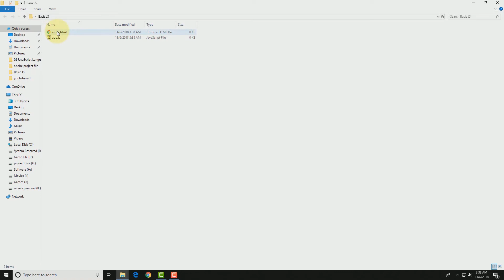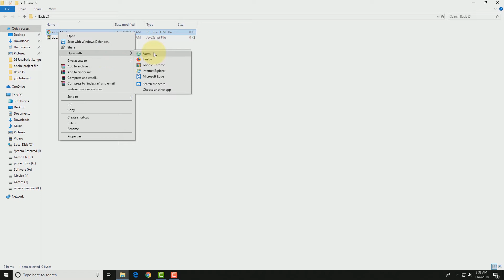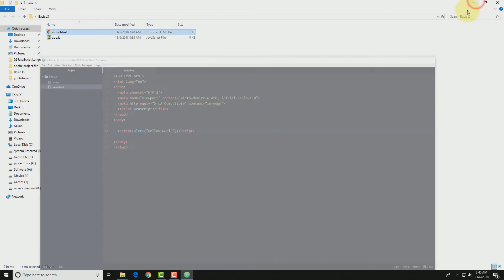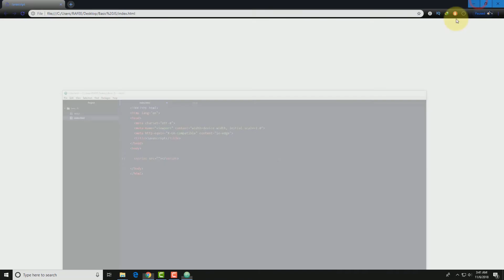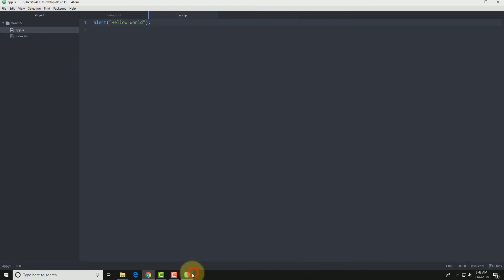Modern JavaScript Bangla (Create Environment ) Part: 1